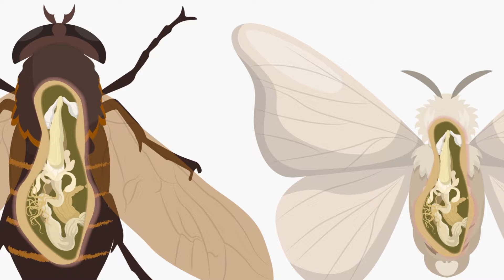SCP-2386 - Pink Ladies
SCP 2386 is a Euclid Class anomaly also known as Pink Ladies.

SCP-2386 is a species of diminutive humanoid entities. All instances vaguely resemble simplistic humanoid dolls made of fabric, commonly ranging between 7cm and 9cm in height.
Wild instances of SCP2386 are found to live in hives resembling similarly patterned seat cushions, the largest known instance being in the shape of a sofa.
SCP-2386 will engage their target by extending scissor-like claws from their hands and swarming the target. Conversely, females in the presence of SCP-2386 will be respected and occasionally cared for, presenting them with small gifts and 'playing' with them.